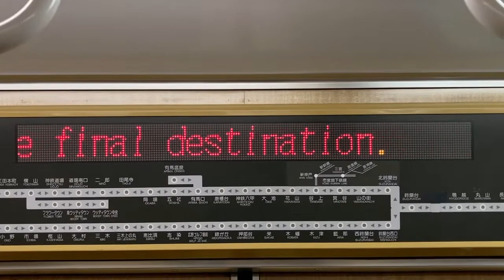神戸電鉄5000系 LED車内案内表示器 5013号車